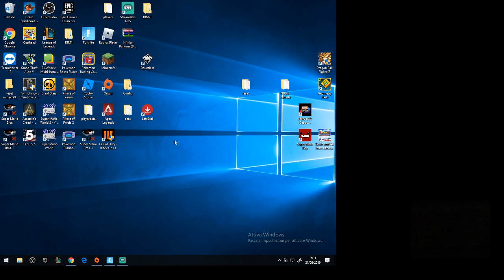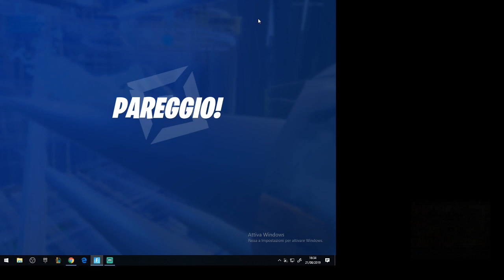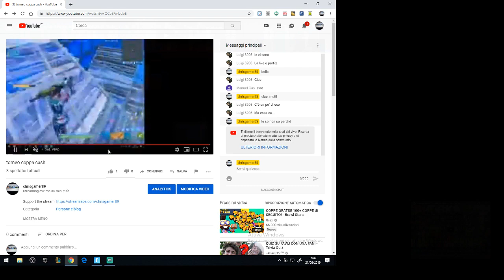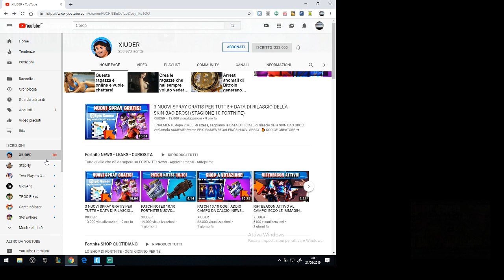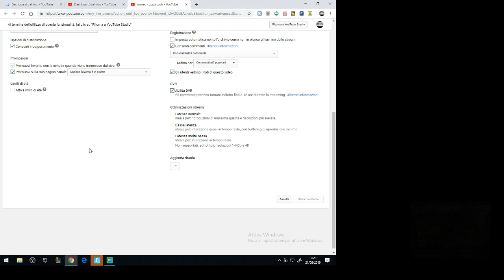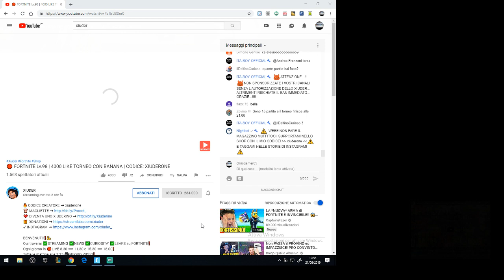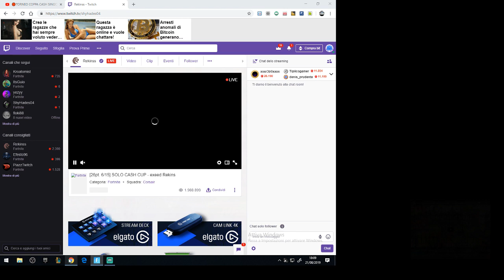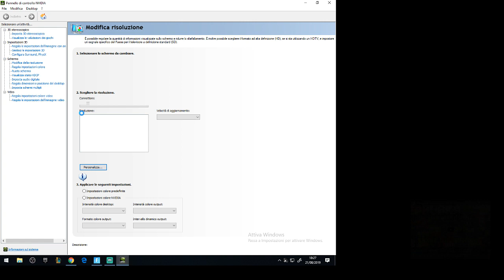torneo coppa cash